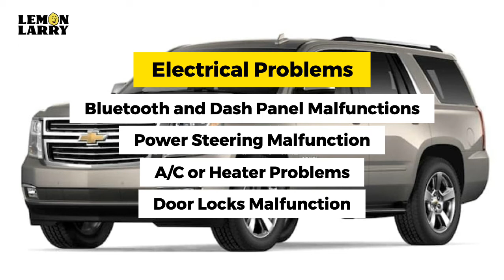2016-2020 Chevy Tahoe Drivers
Have you had any of the following issues?

⚙️ Transmission Problems (Hesitation on acceleration, jerking, shuddering, revving, surging, slipping, etc.)

🔧 Engine Problems ( Engine completely shutting down, check engine light on, stalling, engine overheating, etc.)

🔋 Electrical Problems (Failure to start, door locks malfunction, illumination of the airbag warning light, steering system malfunctions, Bluetooth, Screen malfunction etc.)

🧰 Suspension Problems

🛢️ Excessive Oil Consumption

🔄 Steering System Problems

You may be entitled to get all of your money back, a vehicle replacement or even a CASH SETTLEMENT! 💵

The best part? All the attorneys fees and costs are paid by the auto manufacturer.

It's completely FREE to find out and takes less than 30 seconds!